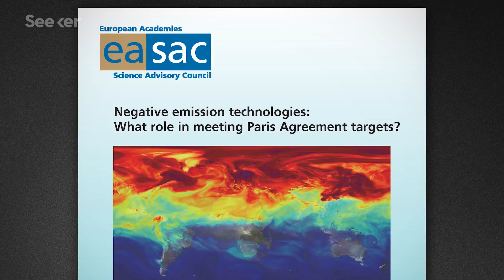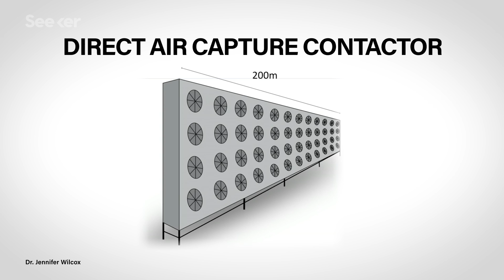Why It’s So Hard to Capture CO2 From the Air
Studies show carbon emissions are not slowing down fast enough to prevent 1.5 ℃  of warming. Could negative emission technologies be the solution?

Negative emission technologies will not compensate for inadequate climate change mitigation efforts, say European science academies
“A new report confirms that negative emission technologies (NETs) offer only “limited realistic potential” to remove large amounts of carbon dioxide from the atmosphere and not at the scale envisaged in some climate scenarios.”

Can We Really Scrub Carbon Dioxide From the Atmosphere?
“Removing carbon dioxide that is already in the air is seen as a potential way to combat global warming. There are various approaches, lumped together as ‘negative emissions technologies’ to distinguish them from technologies that reduce or eliminate emissions from power plants and other sources.”

Scientists Develop Lab-Made Mineral That Will Suck CO2 From The Atmosphere
“A dream solution is that humans could develop a way to suck as much CO2 from the atmosphere as we release, and combined with greenhouse gas emission reductions, we could slow or reverse the tide of climate change.”